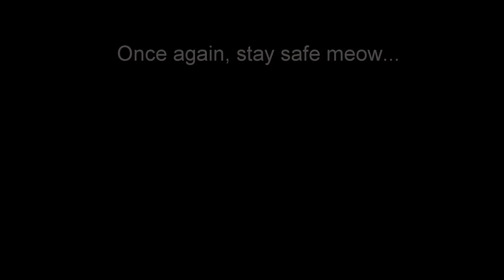aug hd taktik